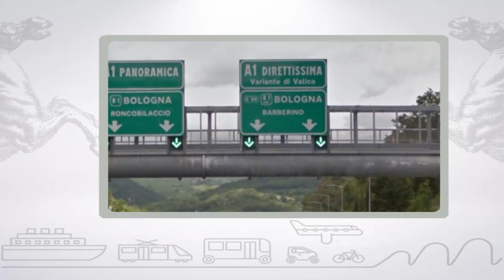Muoversi in Toscana, edizione delle 18.30 del 28 maggio 2018